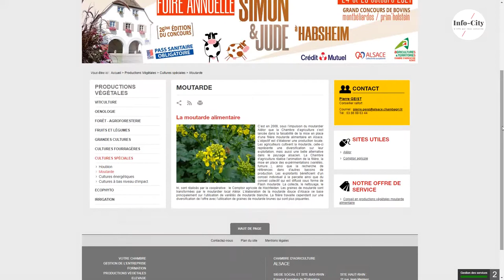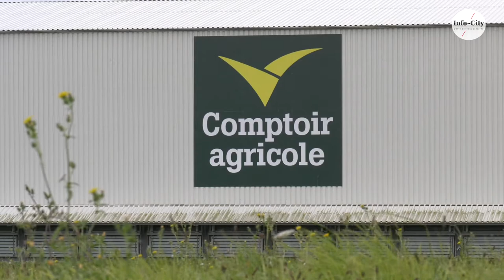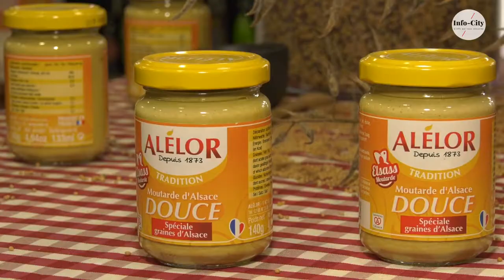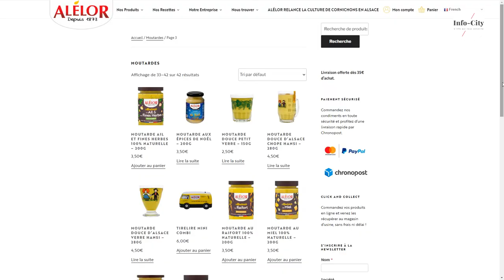AGRICULTURE / La filière moutarde a besoin de producteurs !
Pour en savoir plus,  prenez contact avec votre interlocuteur habituel du Comptoir agricole.
Circuit court et filière locale c’est possible. Le Comptoir agricole organise la filière moutarde, des champs à l’assiette dans le même département pour une traçabilité du produit et pour des emplois locaux.
Rencontre avec Fabien METZ, agriculteur et producteur de graines de moutarde à La Wantzenau, Thomas JUNG responsable logistique au Comptoir agricole à Marlenheim et Alain TRAUTMANN PDG de l’entreprise ALELOR à Mietesheim.